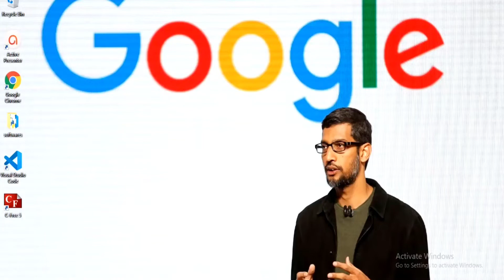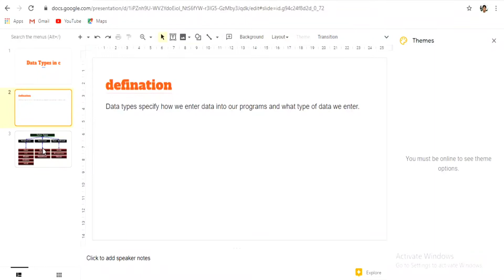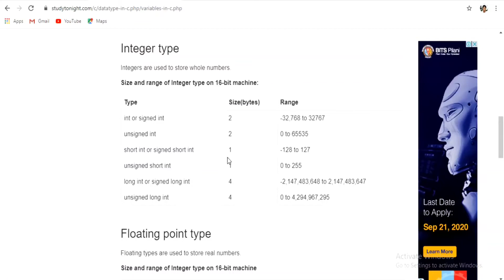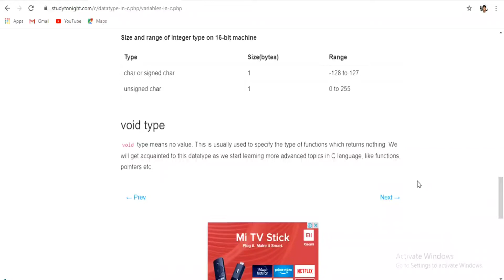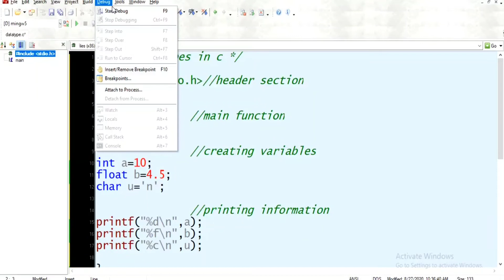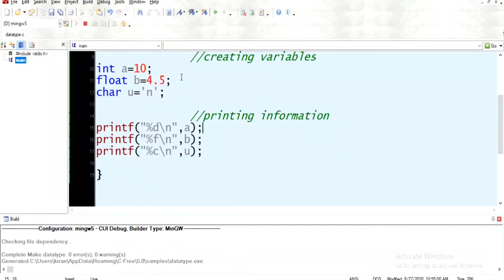Datatypes in c language in telugu